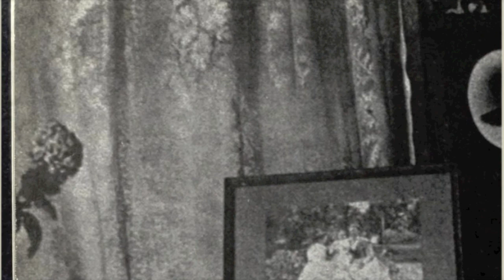Gabe Schray "Ritz Dance" (Silkworm cover)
Ritz Dance written by Silkworm
recorded 2004 or 5 in Akron OH